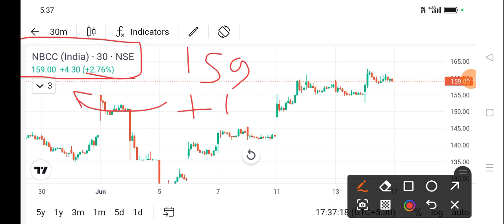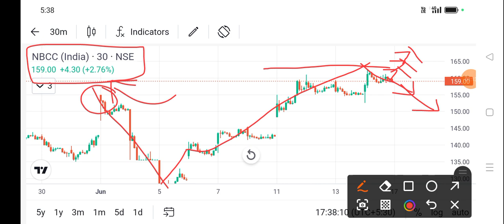nbcc india share news today l nbcc india share price today I nbcc india share latest news today